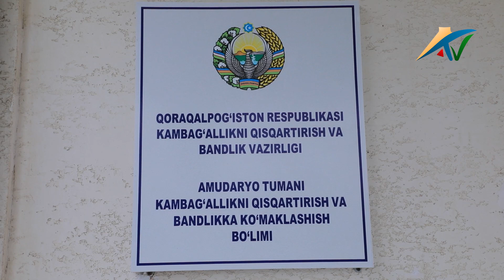Жамоат ишлари аҳоли бандлигини, шаҳримиз ва кўчаларимиз озодалигини таъминлашга хизмат қилаяпти